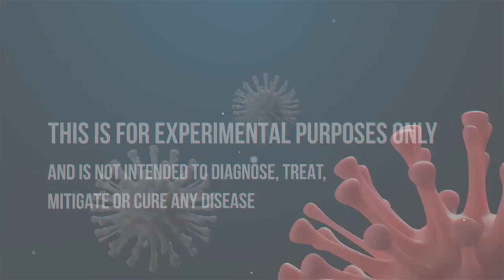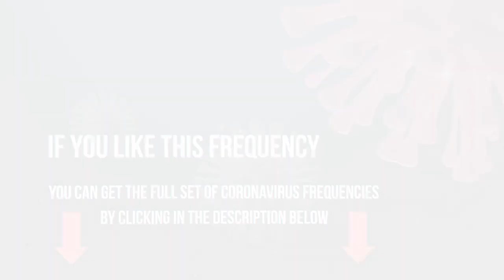COVID || Immune System Boost ★︎ Meditation Rife Frequencies ★︎ SHARE!!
This is for experimental and entertainment purposes only and is not intended to diagnose, treat, mitigate or cure any disease.

What is the Qi Coil System?  It is a NASA-inspired technology originally invented to keep astronauts healthy.

What is the Qi Coil System?
It is a NASA-inspired technology originally invented to keep astronauts healthy. Check out this video shot at the Houston NASA Space Center ➜

Use Qi Coils for..
☆ Gain Qi Energy Automatically
☆ Experience Peace, Clarity and Positive Energy
☆ Attract Success and Abundance Effortlessly

It is currently used by many world class athletes such as Jermall Charlo, WBC Middleweight Boxing champion for accelerated training and recovery.